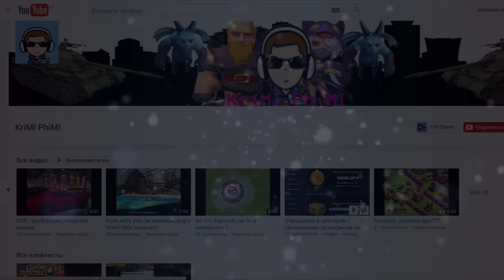Битва Замков #470 Роллинг Героев Согильдийцу, Танцы С Бубном / Castle Clash